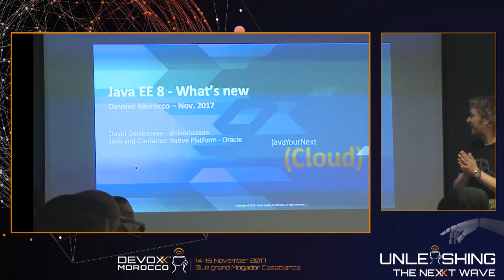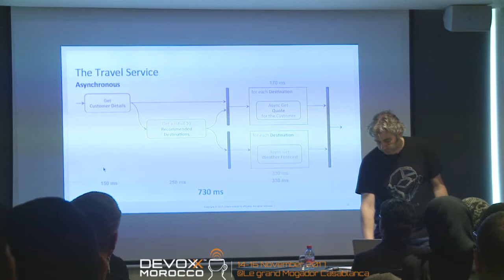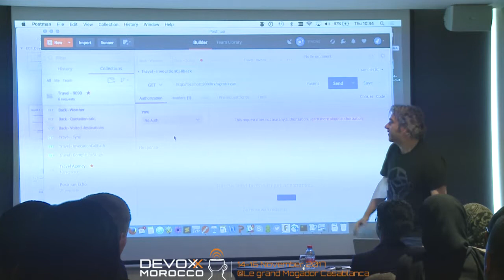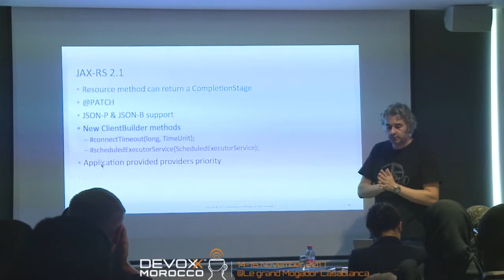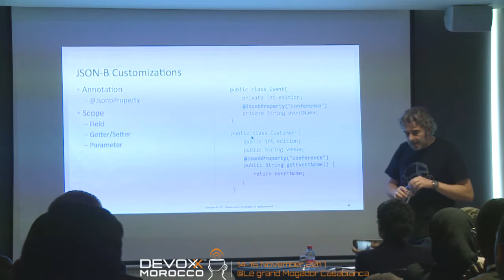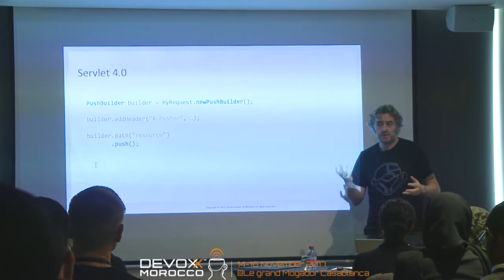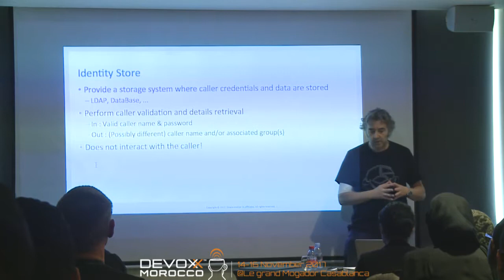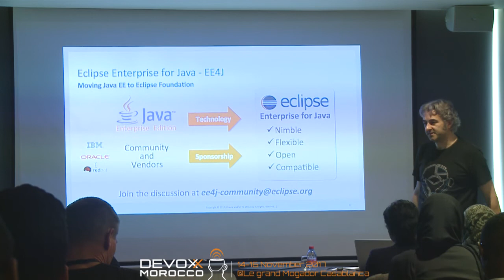Java EE 8 finally final! (David Delabassee)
Java EE 8 was recently finalized. During this session, we will cover in details the new capabilities that have been added in the Java EE platform, e.g. - JAX-RS 2.1’s new Reactive client API - Bean Validation 2.0 improvements - Servlet 4.0 HTTP/2 support - CDI 2.0 Asynchronous events - The addition of a new JSON Binding API, i.e. JSON-B 1.0 - A new cross-platform security context - Etc.

Attend to this session to understand what Java EE 8 brings to Enterprise developers.